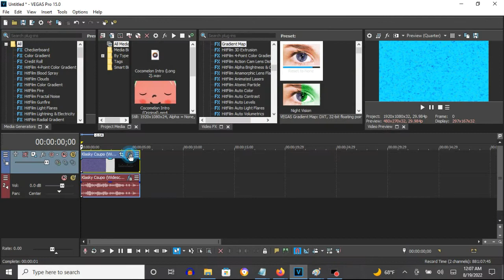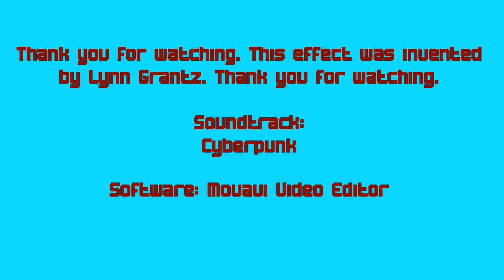How To Make Fmaj Vocoder 7.0 On Vegas Pro (New Effect)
This new effect was made four days ago.

How To Make Fmaj Vocoder 7.0:

(VideoFX)

1st: Gradient Map - Fmaj Vocoder 7.0

[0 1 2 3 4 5**]

or

0; R: 255, G:  255, B: 255, A: 255
1; R:  71, G:    0, B: 165, A: 255
2; R:  30, G:  234, B: 255, A: 255
3; R: 150, G:    0, B:  45, A: 255
4; R:   0, G:    0, B:   0, A: 255
5; R: 255, G:  255, B: 255, A: 255

(AudioFX)

1st: Orange Vocoder - Fmaj VOCODER 7.0.

After choosing "Fmaj VOCODER", let's customize the adjustments below.

Keyboard Key Set:

1st White Key
3rd White Key
5th White Key
7th White Key
9th White Key
11th White Key
13th White Key

Effect by Lynn Grantz

NEW EFFECT Klasky Csupo in Fmaj Vocoder 7 0